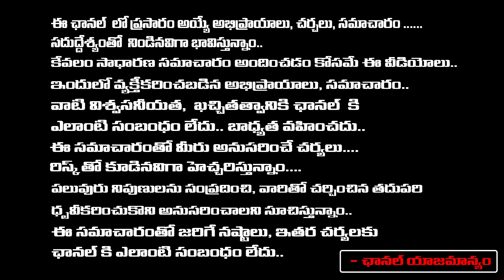భాస్కర్ రెడ్డికి కూడా బెయిలు మంజూరు | YS.Bhaskar Reddy Approaches CBI Court | Files Bail Petition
భాస్కర్ రెడ్డికి కూడా బెయిలు మంజూరు | YS.Bhaskar Reddy Approaches CBI Court | Files Bail Petition | RED TV TELUGU